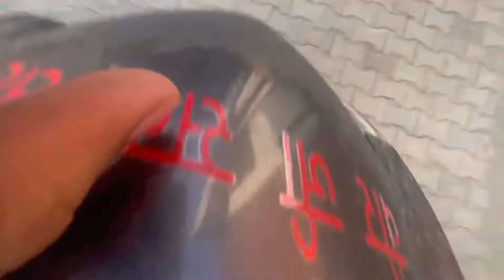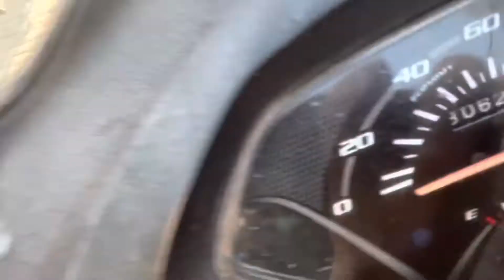I TRAPPED HER 🤪🤪| vlog186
VLOG186

Vlogging gear :
My camera : iPhone 13